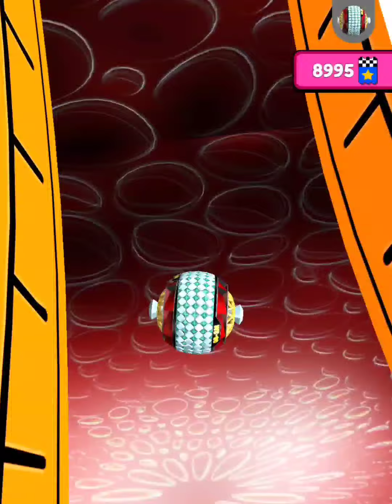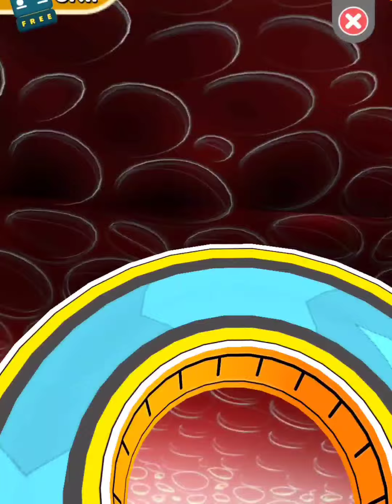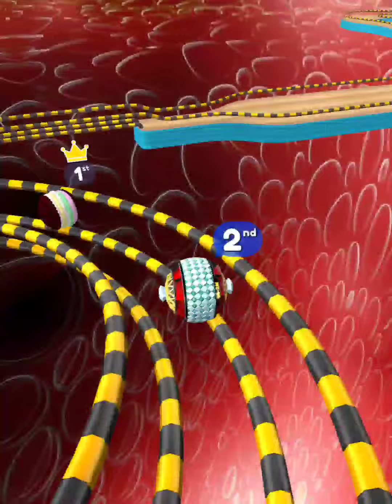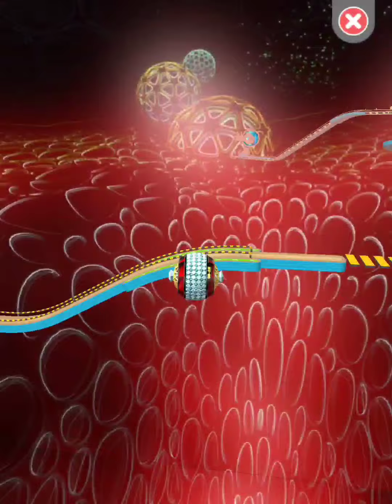Going Balls‏ - SpeedRun Gameplay Level 6358- 6359